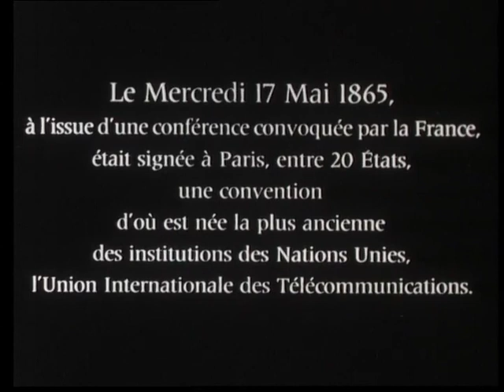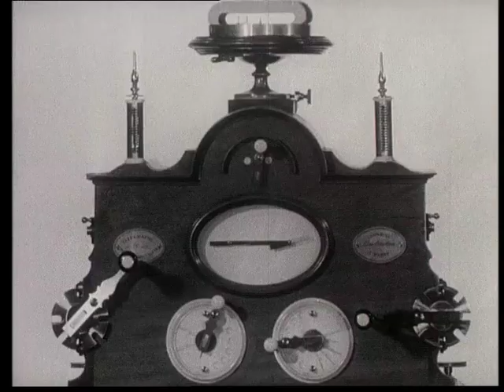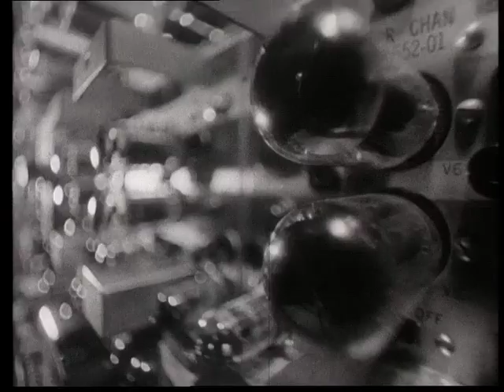HISTORY OF ITU: "Pour 3 milliards d'hommes" - centenaire de l'UIT 1865 -1965 (première partie)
HISTORY OF ITU: "Pour 3 milliards d'hommes" cent ans de télécommunications 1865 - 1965 (première partie) Film produit pour le centenaire de l'UIT (Union Internationale des Télécommunications) en 1965.

Film des archives de l'UIT.